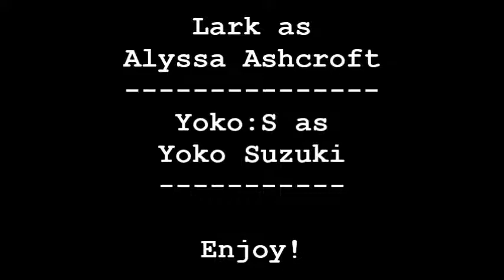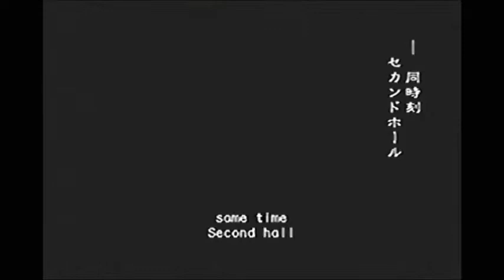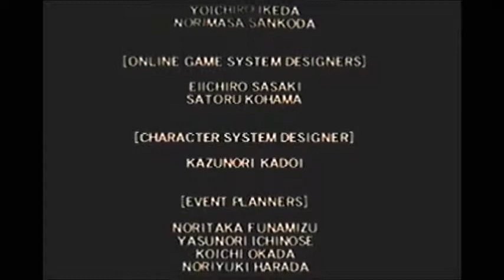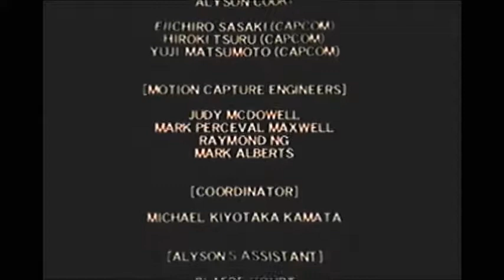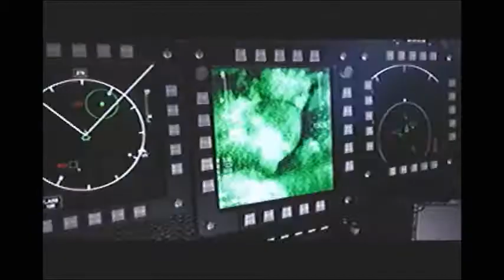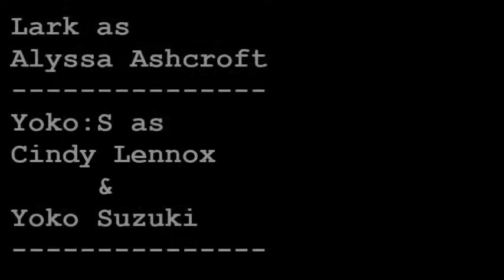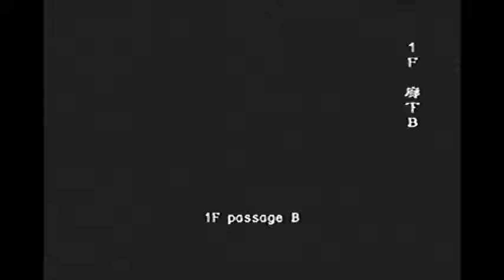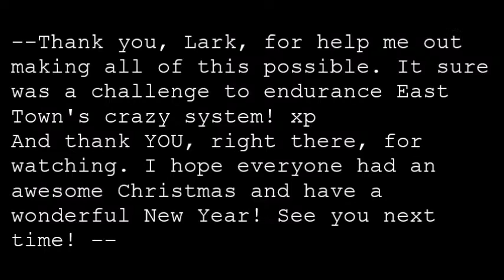Survival Horror BGM MODPACK [DISC 2] --DEMONSTRATION-- ~Decisions, Decisions~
The demonstration video of BIOHAZARD 4 Music Mod for the fifth and last scenario, Decisions, Decisions, from the game BioHazard Outbreak. Happy holidays!

PS: The extra scenes are, respectively, an unused The Hive lobby waiting scene, the full Outbreak lobby scene and the scrapped Decisions, Decisions scenario footage. Songs were extracted from the game. They are unused, but very good ones!